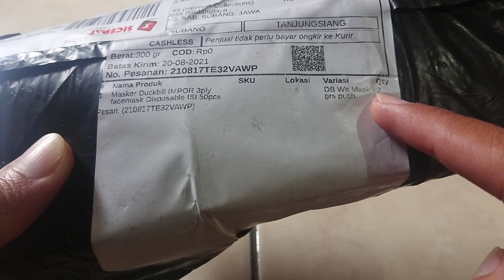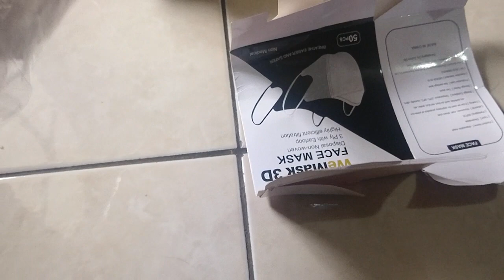Unboxing paket dari Maltine Shop isi 2 pak masker duckbill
Unboxing paket dari Maltine Shop isi 2 pak masker duckbill, ternyata hanya dikirim 1 pak masker saja